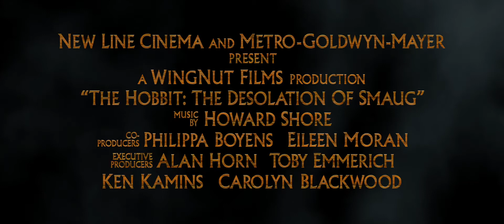Hobbit The Desolation of Smaug Trailer 2013 Full HD